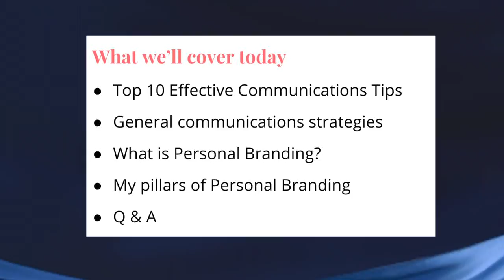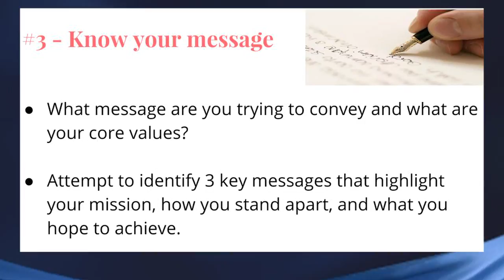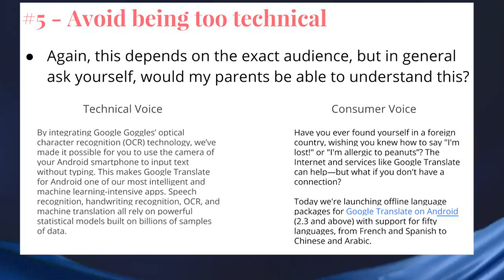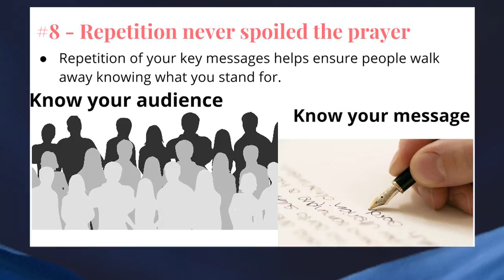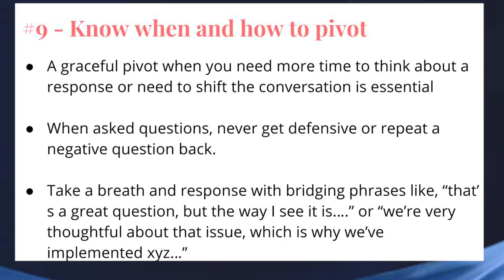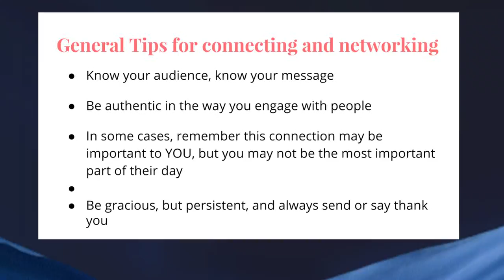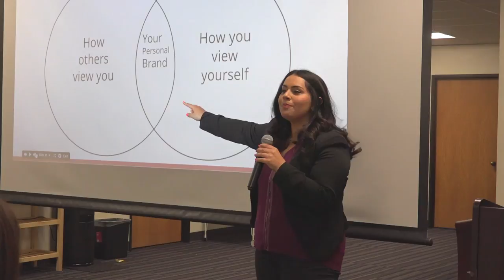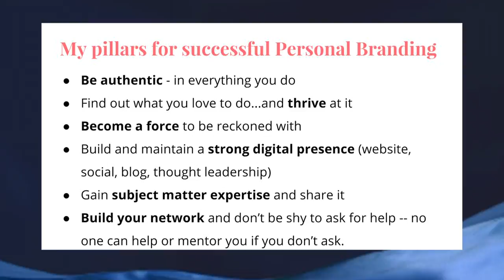Roya Soleimani Effective Communication & Personal Branding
Pars Talks with Roya Soleimani
Subject: Effective Communication & Personal Branding

Read her Resumé here

I started my work at Google on the Search comms team and I'm now a Corporate Communications Manager focusing on our People Operations, Diversity, Workplace, Education and Philanthropic initiatives. I also serve as an advisor and operational partner at PejmanMar Ventures, helping early stage startups with their messaging and branding.

My early professional experience gave me the tools for everything from event and project management to strategic and crisis communications. Making the move back to California from DC in 2012 has been an incredible whirlwind that has honed those skills and much more.

Working with and running young professional and community organizations has also been a great part of this journey.